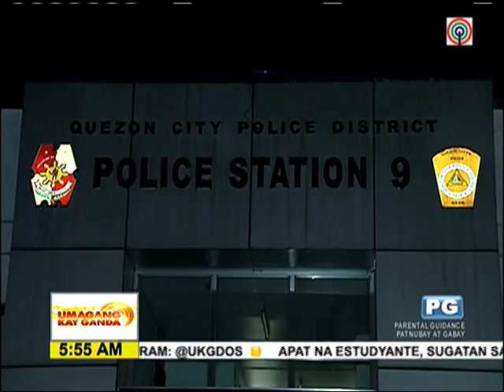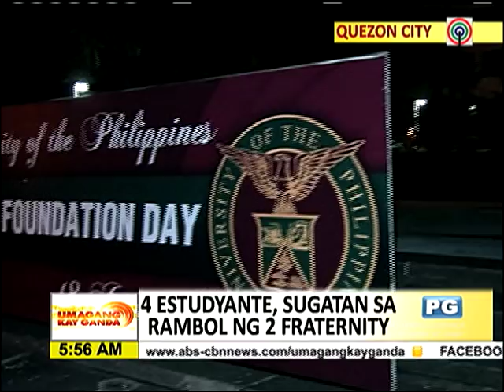4 sugatan sa away frat sa UP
Sugatan ang apat na estudyante sa nangyaring rambol sa pagitan ng dalawang fraternity sa loob ng University of the Philippines (UP) campus kagabi.